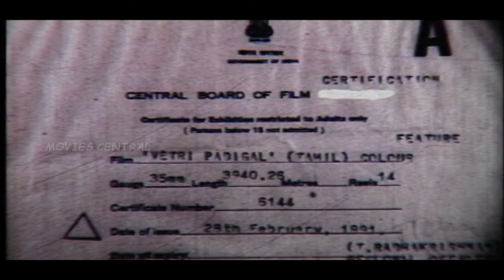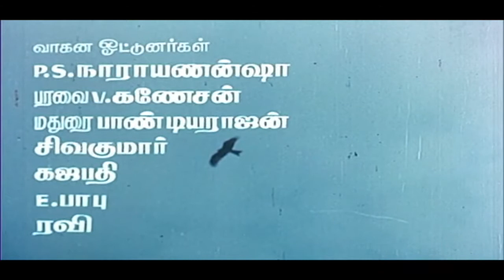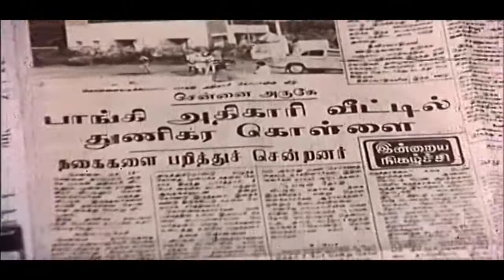Vetri Padigal Full Movie Part 1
Vetri Padigal (English: Steps of success) is a 1991 Tamil thriller film directed by Manobala. The film features Ramki and Nirosha in the lead roles, with Srividya, R. Sarathkumar, V. K. Ramasamy, Jaiganesh and Vinu Chakravarthy playing supporting roles. The film had musical score by Ilaiyaraaja and was released on 15 March 1991.The film was a remake of Marathi film Dhadakebaaz.

Produced by G. Saravanan
K. Ganesh
K. Ramraja
Written by Liaquat Ali Khan (dialogues)
Screenplay by Manobala
Story by Mahesh Kothare
Starring Ramki,Nirosha,R. Sarathkumar,Srividya,V. K. Ramasamy,Jaiganesh,Vinu Chakravarthy,,Janagaraj,Thyagu,Kitty,Disco Shanti,Baby Vichitra
Production
company         Chitramahaal and S. A. Enterprises
Country  India
Language Tamil